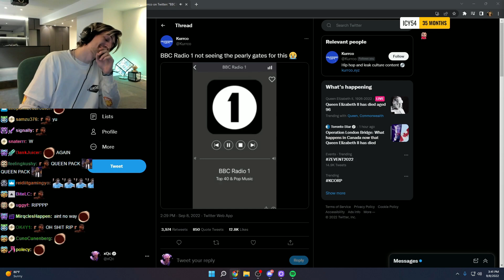xQc Reacts To BBC Radio 1 Queen Death Announcement